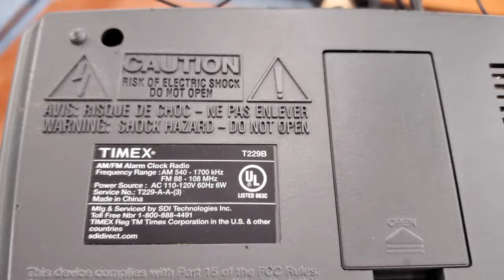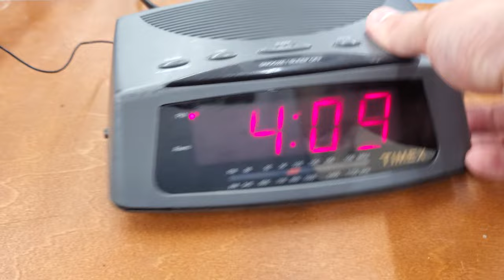Timex T229B Clock Radio